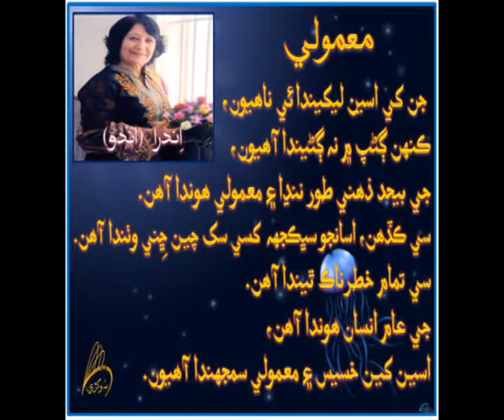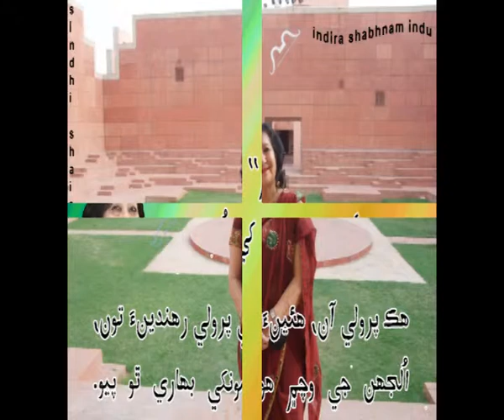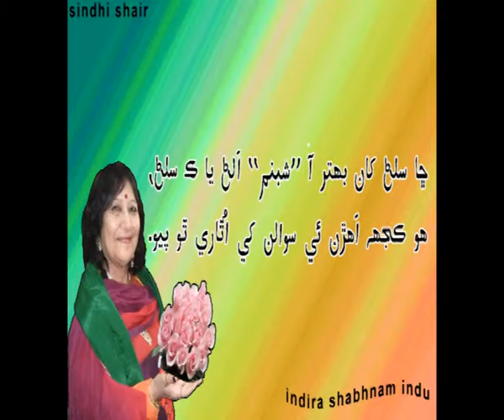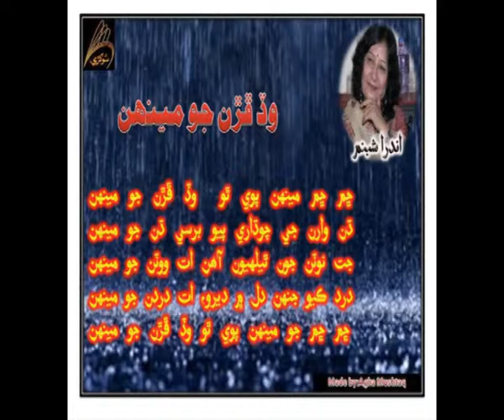Achu Chudiyun khe paye...Sindhi Ghazal..-By Indira Shabnam 'INDU'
By Indira Shabnam 'INDU'